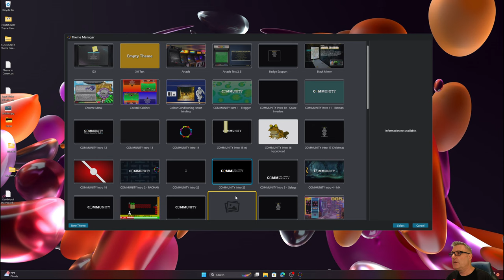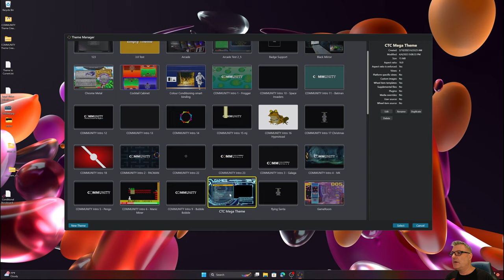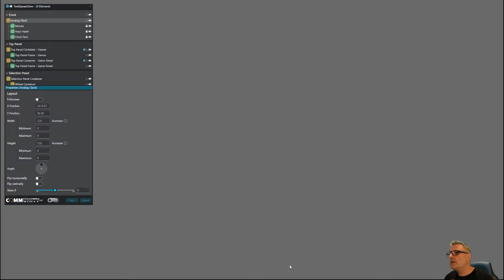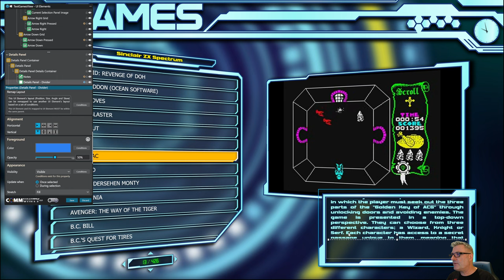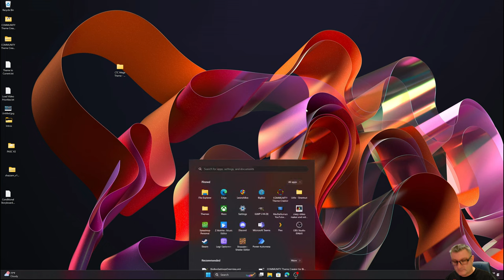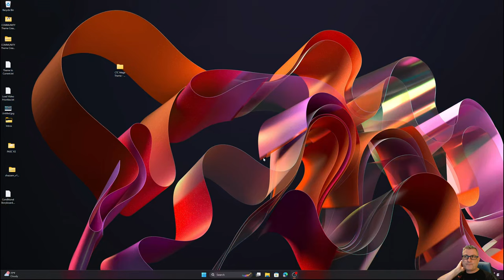COMMUNITY Theme Creator 3.0 - Progress Update 3